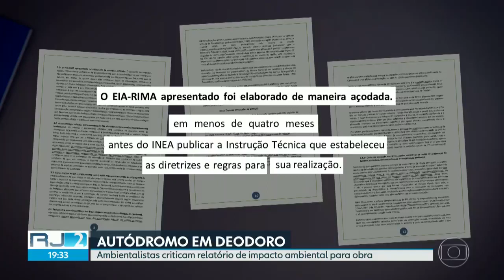Reportagem no RJ2 da TV Globo dia 06/03 sobre a Floresta do Camboatá.